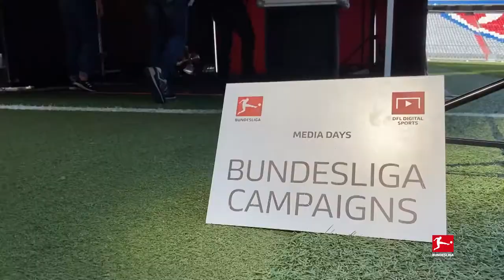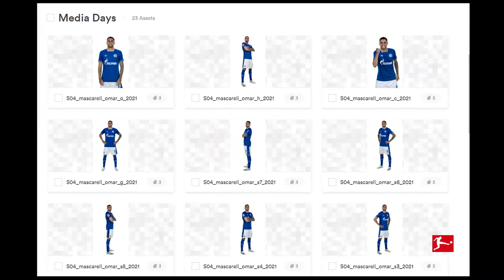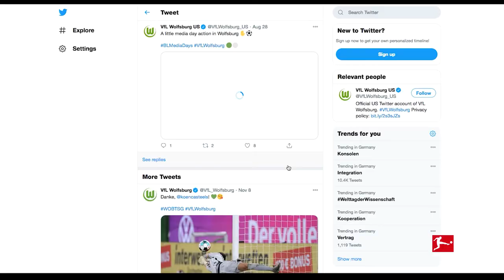Bundesliga Media Days 2020 - The journey of the Media Days material, from production to final output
In 2020, the 2020 Bundesliga Media Days were once again successfully implemented by our subsidiary DFL Digital Sports. From July to mid-September, in compliance with a specially designed and strict hygiene concept, more than 17,000 videos and 23,000 photos were captured of the Bundesliga’s top players and coaches.

After weeks of shoots and follow-up shoots, in cooperation with the 18 clubs of the Bundesliga, as well as the all-important post production, the finalised content was distributed to national and international broadcasters, DFL partners and clubs on time - ready-to-use or customisable.